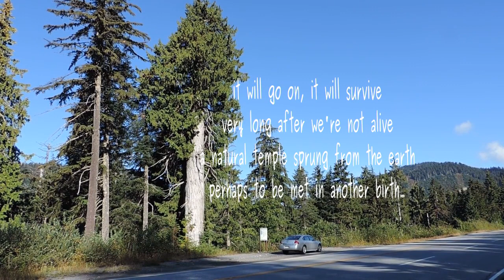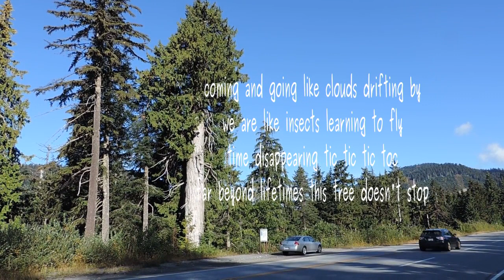beyond even death